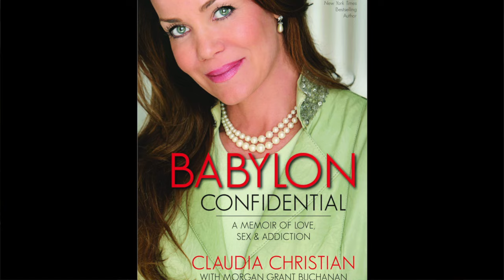Babylon Confidential Election Day Launch Message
Nov. 6 is Babylon Confidential Launch Day! You can buy it in bookstores and everyone who pre-ordered an ebook version should find that it's magically arrived on your device! Our launch has coincided with Election Day. It's a time to be thinking about the important, national issues that shape our country and so I want to take the opportunity to talk about one issue very close to my heart. Please listen and then come and join us at the Online Launch Party tomorrow for the fun!